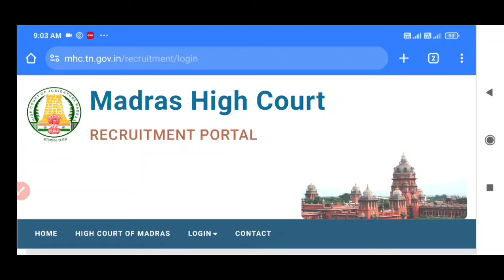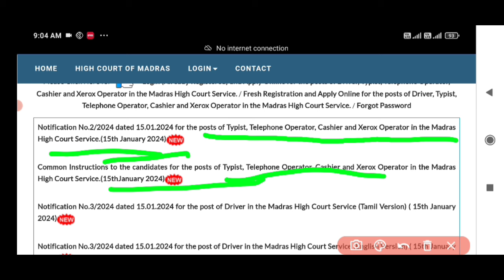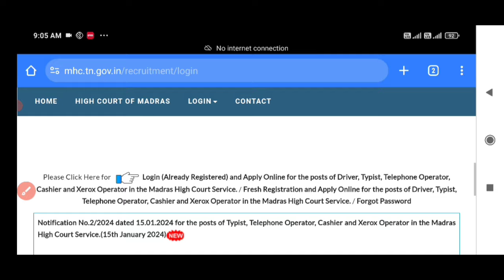MHC notification out 2024 driver cashier jobs 2024